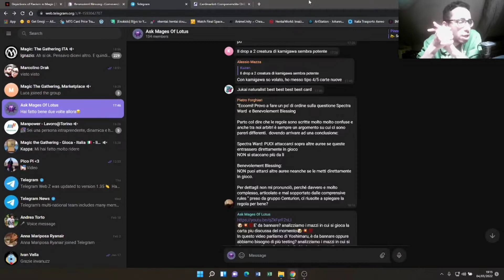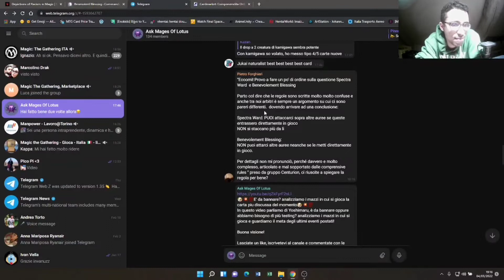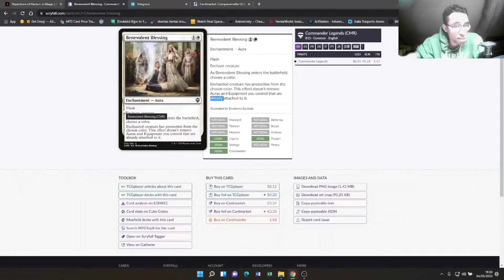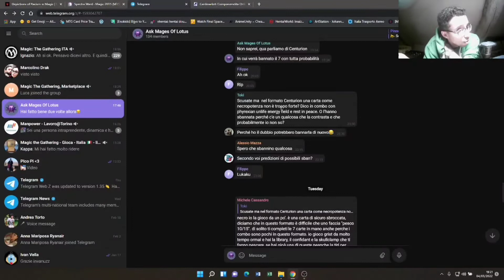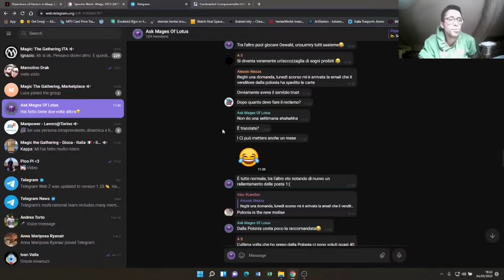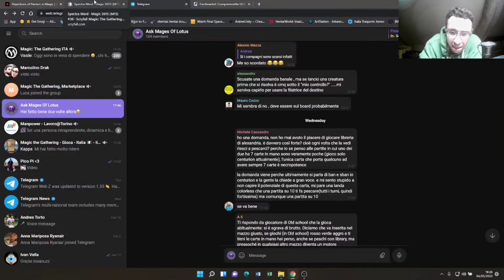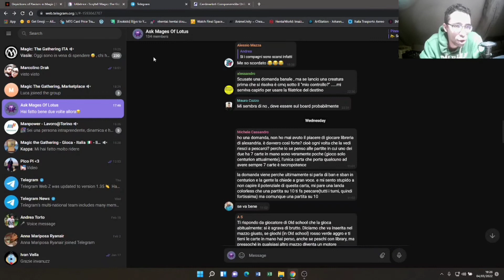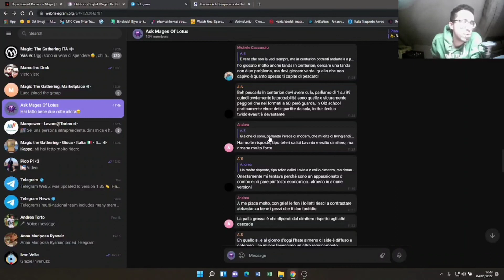💥❓Ask Mages of Lotus: 💥 Q&A della settimana!❓💥Quali saranno i quesiti della settimana?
💥❓Ask Mages of Lotus:  💥 Q&A della settimana!❓💥 La rubrica che ogni settimana risponde direttamente alle vostre domande!

Buona visione!

📣Seguiteci sui nostri canali social per rimanere sempre aggiornati! TUTTO IN UN UNICO LINK📣